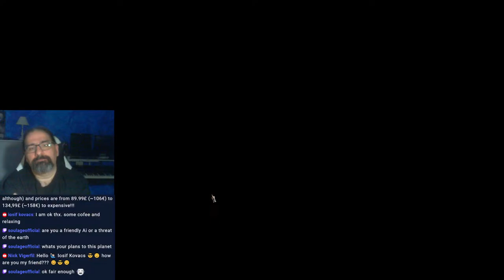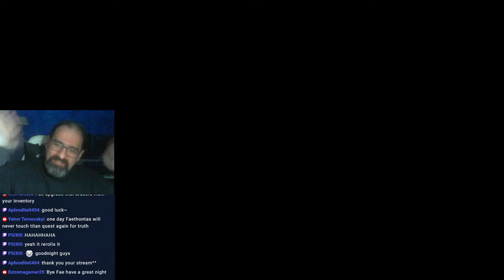Titan Quest: Dragons, Hunters and Bows!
Stream Schedule:
Monday/Tuesday/Wendesday/Friday/Sunday
                      19:00-21:30

My PC Specs:
- AMD RX 6600 Sapphire Pulse 8GB gpu
- 2X8gb DDR4 ram 2400 Mhz  G.SKILL AEGIS
- 4 ssds.